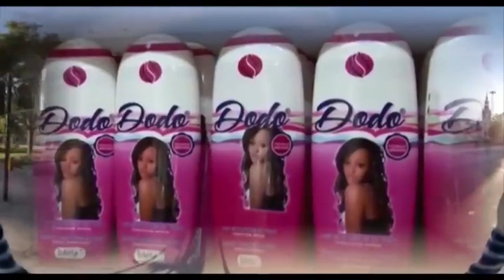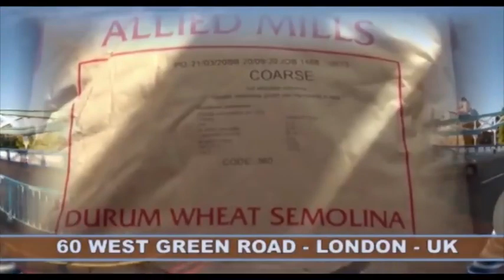EYINDIEEEE ! BOYOKA BA KOMBO YA BA MINISTRES FATSHI ALINGI A FRAPPER. NGOBILA ASAMBWE